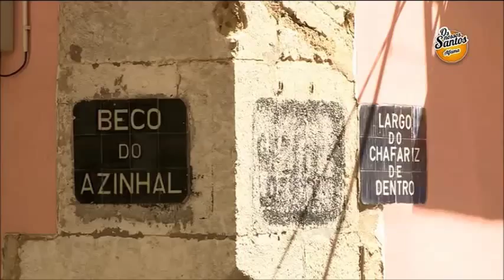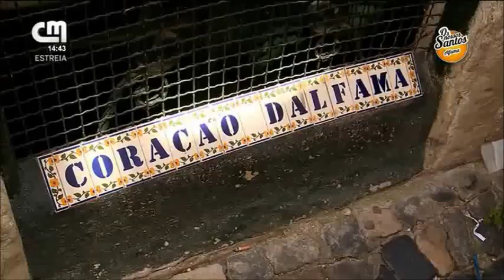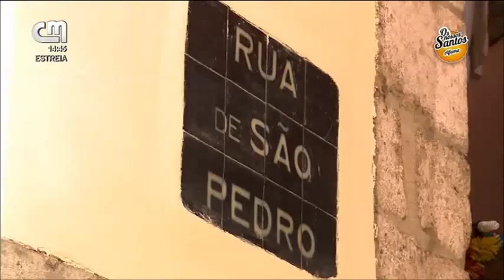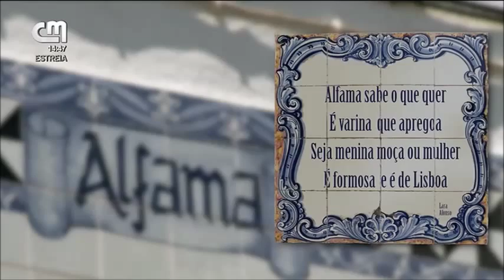Os Nossos Santos - Alfama (2013)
Vídeo-reportagem da CM TV do programa "Os Nossos Santos" que nos dá a conhecer o bairro de Alfama.